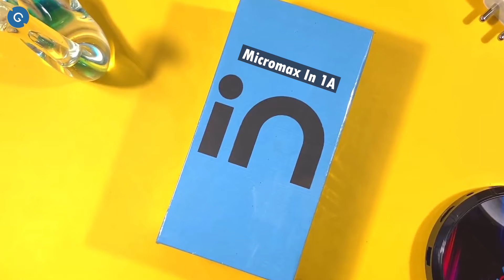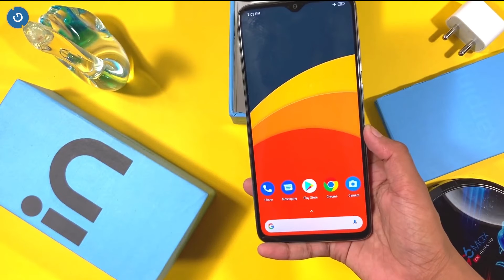Micromax new Series IN First Phone Micromax 1A First look and Specification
Micromax new Series In First Phone Micromax 1A First look and Specification, Launch Date, Price, and More.

MicroMax Micromaxin micromaxin1A micromaxin1APrice Micromaxin1Alaunchdate

1. How to Revert back from Custom ROM to Official Stock ROM on Asus Zenfone Max Pro M2/M1

2. [Fastboot Method] How to Revert back Custom ROM to Official Stock ROM on Asus Zenfone Max Pro M2/M1

3. How to Unlock bootloader, Install TWRP Recovery and Custom ROM on Asus Zenfone Max Pro M2/M1

2. Stay active on my Channel.

Tip...